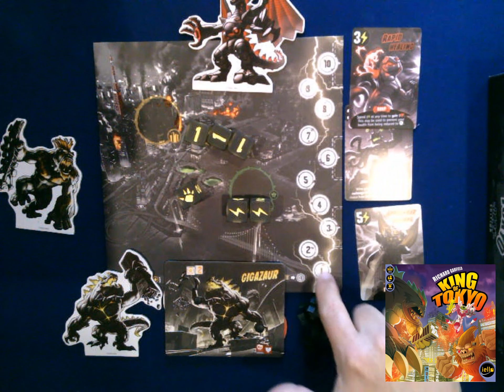Sidetracks BGC Conductors Club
Fall 2023: September 11 - November 13
Mondays 3:00-5:00PM

Back our Kickstarter at the Fall 2023 Club Membership level.